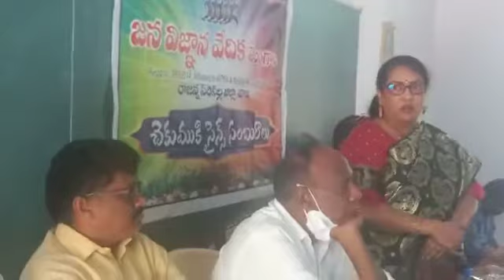awareness regarding science,and avoidance of Black 🖤 magic ✨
Dr.p.sobha rani#siri MULTISPECIALITY HOSPITAL wdw chairperson Rajanna siricilla Zilla, KTR y, Telangana state